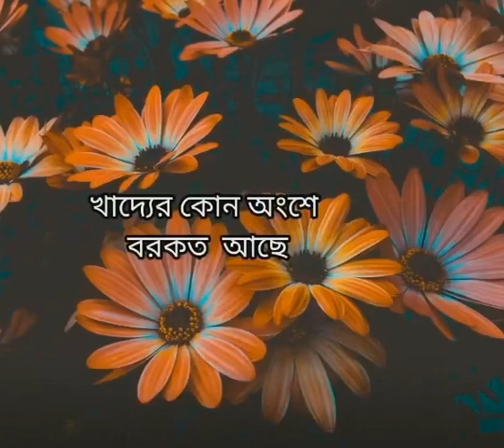মোহাম্মদ রাসূলুল্লাহ (সাঃ) বলেছেন